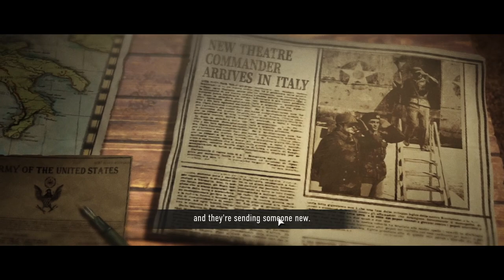COMPANY OF HEROES 3 WALKTHROUGH NO COMMENTARY